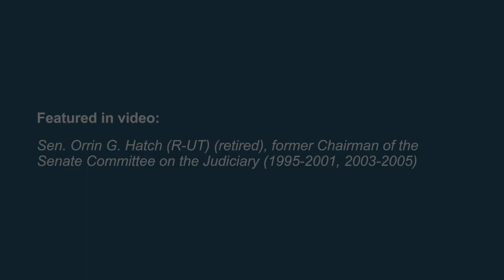Bringing the Industry Together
On October 11, 2018, the unanimously passed Orrin G. Hatch–Bob Goodlatte Music Modernization Act (MMA) was signed into law. The landmark legislation impacts a wide range of music, including statutory licensing of musical works and federal remedies for pre-1972 sound recordings.